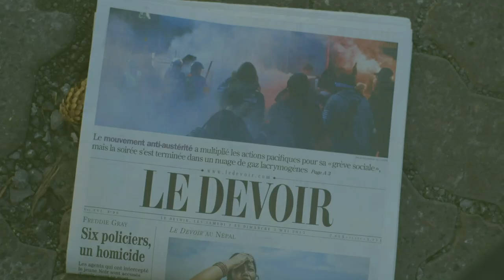180sec à Montréal - « Avec les autres - contre les autres » : 1er mai avec Jacques Nadeau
(English below, Deutsch unten)
1er mai. Journée internationale des travailleurs. Une journée de dénonciations et de revendications bien ancrée en Europe et ailleurs, beaucoup moins sur le Nouveau continent. La ville n’en demeure pas pour autant silencieuse et déserte. Manifestants d’un côté, policiers de l’autre, du matin au soir. La tension est palpable dans les rues du centre-ville de Montréal. Nous y accompagnons le photojournaliste Jacques Nadeau.

Between Montreal’s office towers demonstrators and police confront each other. In his quest for spectacular images, for images that are better than those of his colleagues, Jacques Nadeau enters into the thick of the anti-government demonstration. The press photographer wants to show what this partly peaceful, partly violent protest is about. He wants to show who takes to the streets in Montreal – 180 seconds in the midst of the fray, surrounded by people who are making history.
From Berlin to Bogota – and back via Tokyo and Kolkata! 16 cities, 64 short films and four themes taken from life in the big cities of the world: in 180 seconds emerges a picture of a city, showing what unites us and what makes us different from one another. A project by the Goethe-Institut.

Zwischen Montréals Bürotürmen stehen sich Demonstranten und Polizisten gegenüber. Auf der Suche nach spektakulären Bildern, nach besseren Bildern als die seiner Kollegen, begibt sich Jacques Nadeau mitten hinein in die Anti-Regierungs-Demo. Der Pressefotograf will zeigen, worum es bei den teils friedlichen, teils gewaltsamen Protesten geht. Er will zeigen, wer in Montreal auf die Straße geht – 180 Sekunden mitten im Getümmel, inmitten von Menschen, die Geschichte schreiben.
Von Berlin nach Bogotá – und zurück über Tokyo und Kolkata! 16 Städte, 64 Kurzfilme und vier Themen aus dem Leben in den großen Metropolen der Welt: In je 180 Sekunden entsteht ein Bild der Stadt, das zeigt, was uns eint und was uns voneinander unterscheidet.